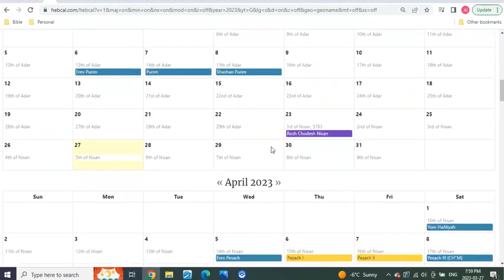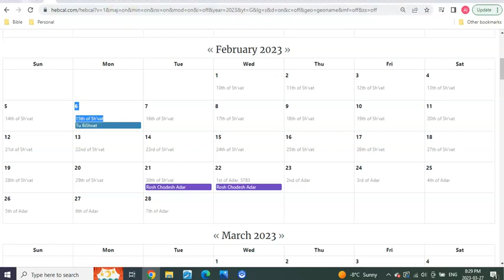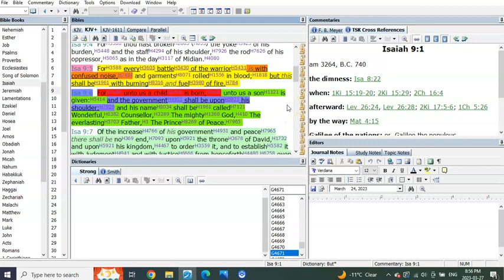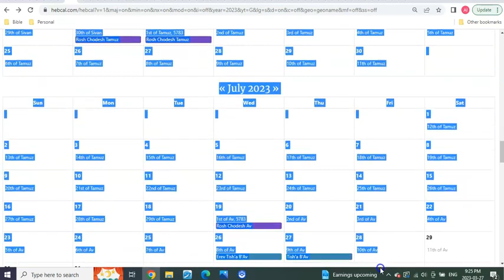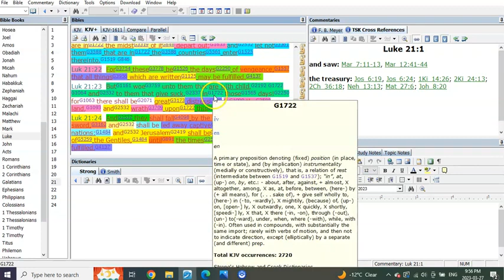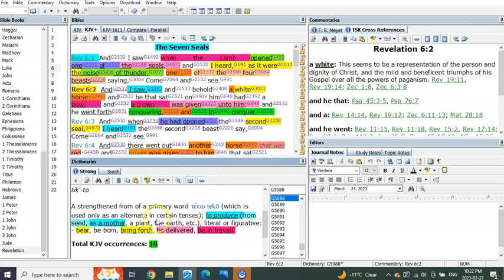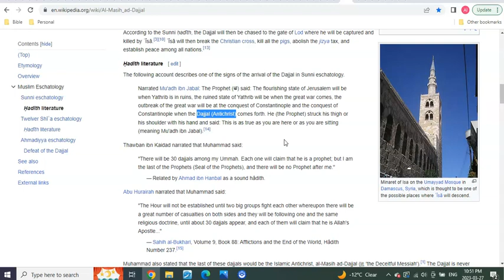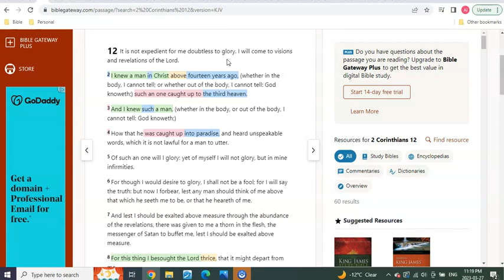50 Wedding, White Horse Rider, Holy Ghost, Attack